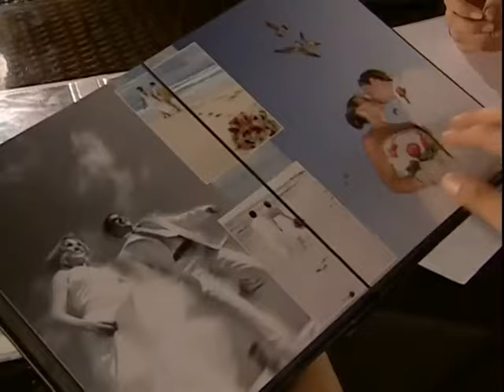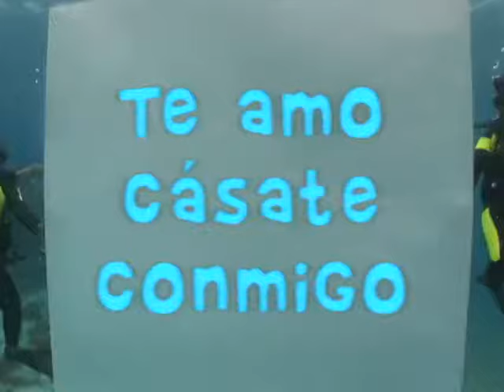Tormenta en el paraíso capítulo FINAL 185 1/2